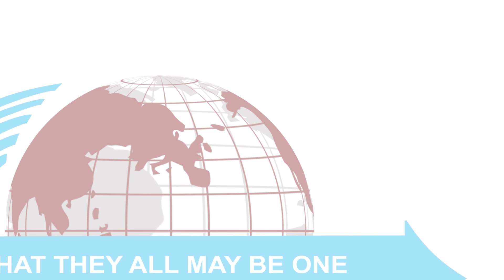WEDDING BANNS | MATANGAZO YA NDOA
For this cause shall a man leave his father and mother, and shall be joined unto his wife, and they two shall be one flesh. Ephesians5:31- [kjv]
Marriage turns two people (man and woman) into "one flesh" or one body or unit. This is no mean feat but takes the grace of God to enable young believers to arrive at this milestone, whose greatest significance is likened to a higher standard: - The relationship of Christ with the church.
Our prayer to the "new to be a couple" is that the God of the Founder enables them grace as they look forward to their new life. Amen.